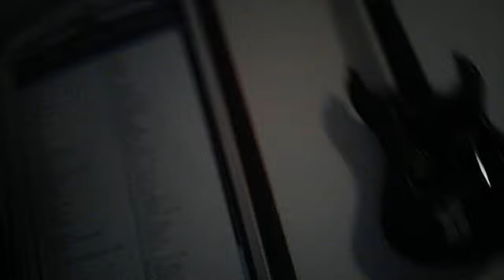A couple quick things and shout outs: